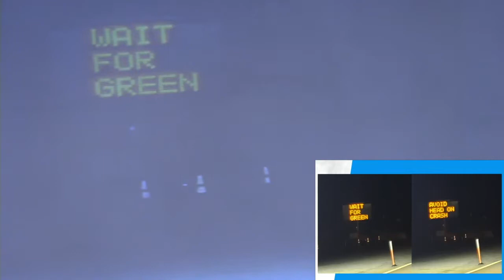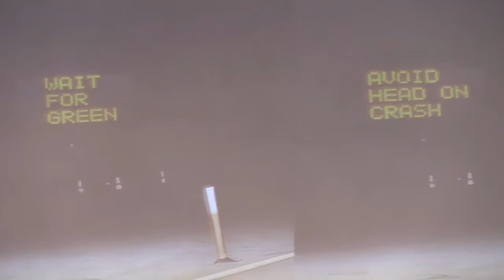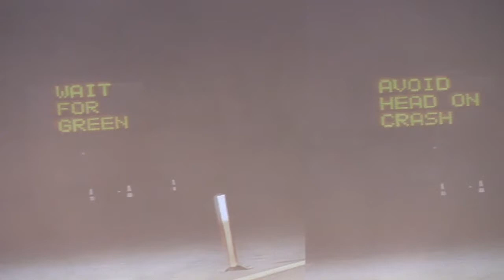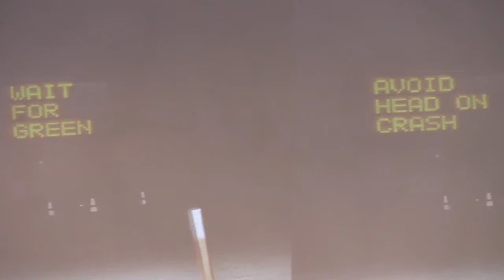Heavenly Solutions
Every problem has a heavenly solution. And God loves to generously give His wisdom when we ask!